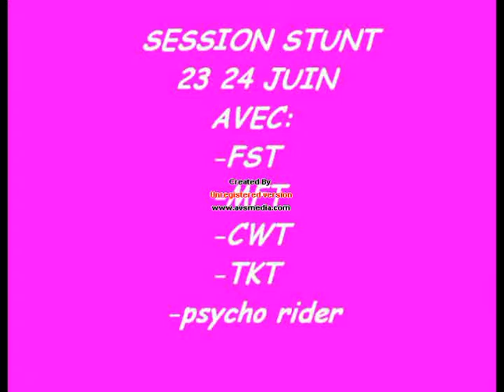rassemblement stunt a st etienne de st geoir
ba encore une ptite video de se rassemblement a refaire.

avk la tkt38 mft fst cwt .